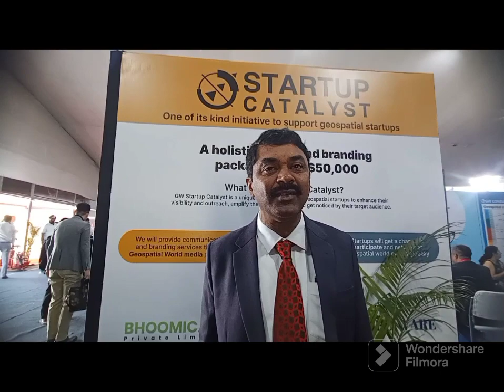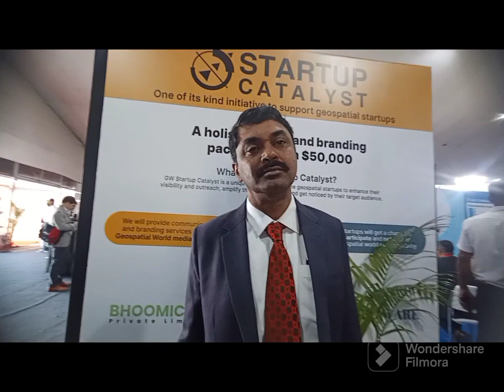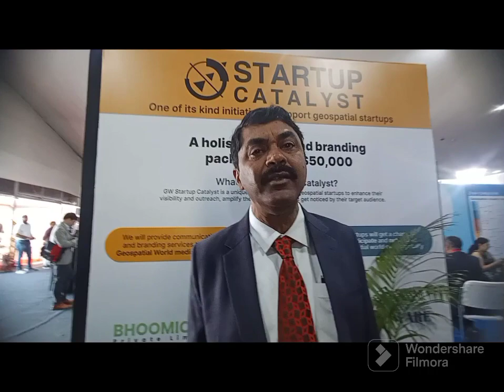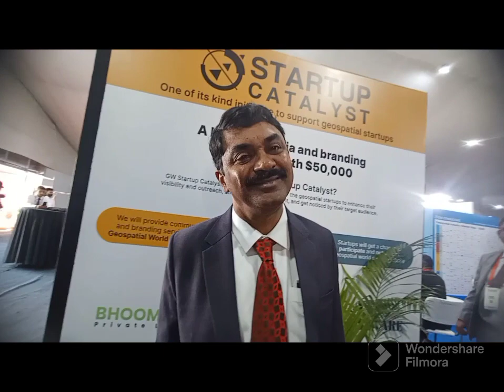G. Satheesh Reddy speaking exclusively to ADU at Indo Pacific GeoIntelligence 2023